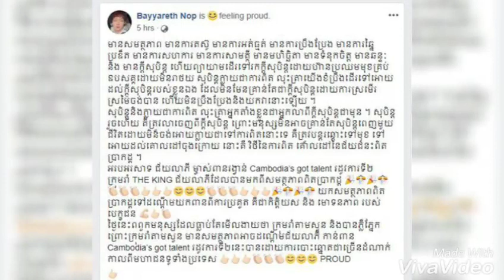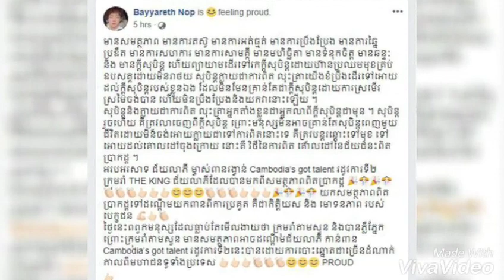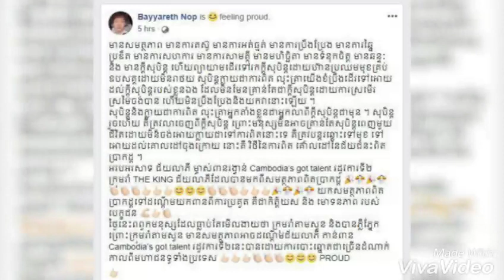ពិតឬ! ល្បីថា DJ SODA ដ៏ល្បីរបស់កូរ៉េ នឹងមកសម្ដែងនៅកម្ពុជាឆាប់ៗនេះ